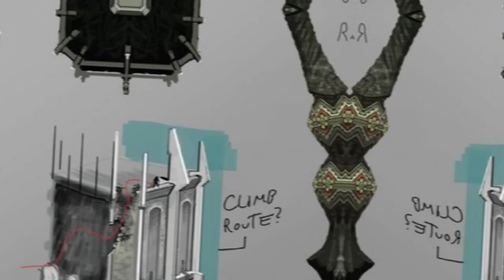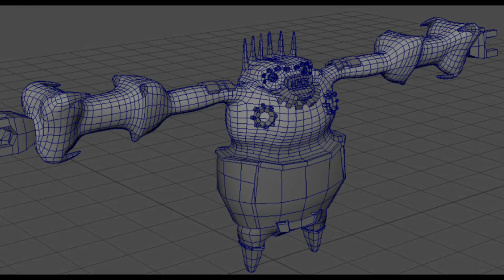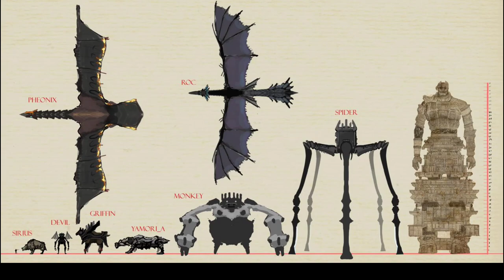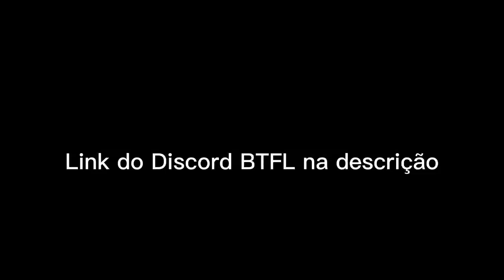A volta dos Excluídos Parte 2! - Novas INFORMAÇÕES e ATUALIZAÇÕES do BTFL!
⚠️ Para questões de direitos autorais, entre em contato comigo! Nós respeitamos todo criador. Entre em contato comigo em minhas mídias sociais e e-mail.

Concorre a Gifts Cards!
deixa se like e se escreve no canal!

## Canais Parceiro ##